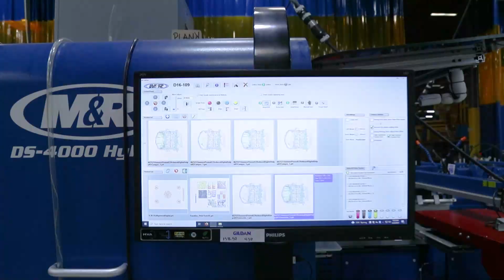Summer Camp Hybrid Print | DS-4000 Digital Squeegee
Some DigitalSqueegee printing awesomeness! 🔥😍

M&R is the world's largest manufacturer of digital and screen-printing equipment and the most respected name in the industry. M&R products include direct-to-garment digital printers, hybrid digital printing systems, a broad range of textile & graphics presses and dryers, an extensive line of traditional and CTS exposure systems, and an impressive line of finishing equipment.

M&R is known worldwide for its numerous patented innovations and work with customers and specialists in other fields to design custom industrial solutions to vexing problems. M&R manufactures over one hundred distinct types of equipment and hundreds of product models to address the vast and varied needs of the industry.